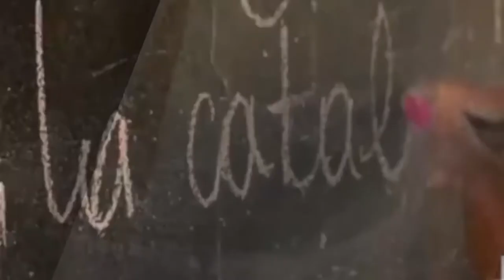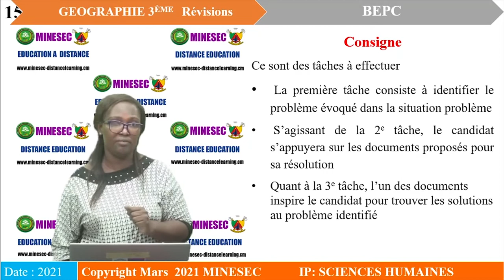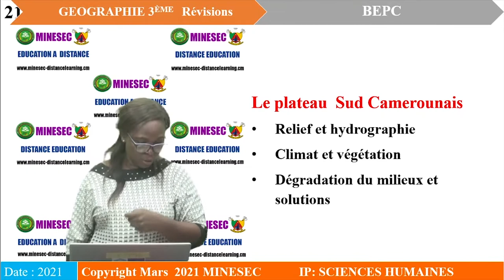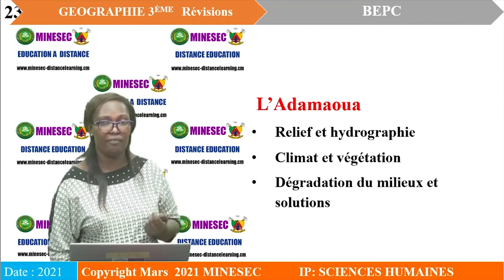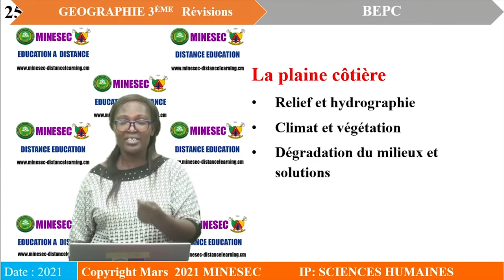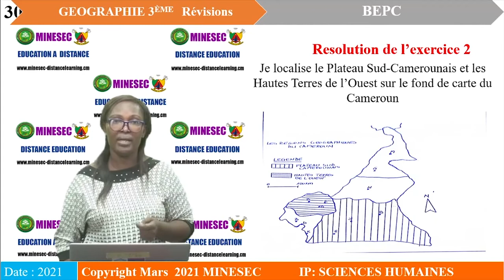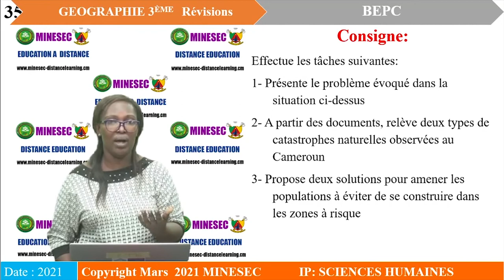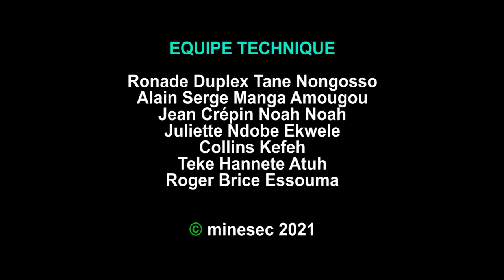IP SH Géographie 3ème Révision phase 1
Géographie 3ème Révision phase 1